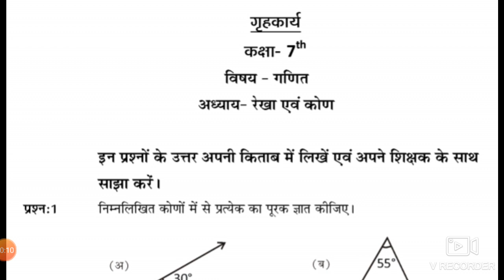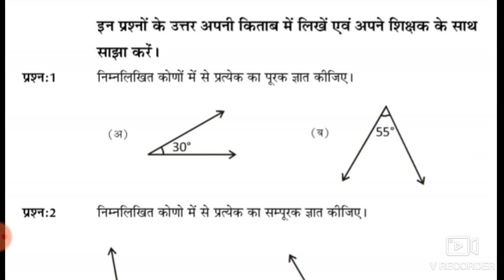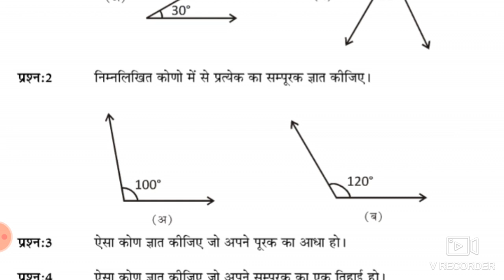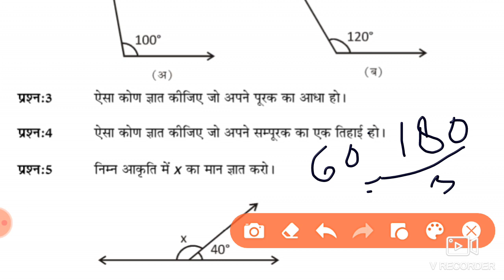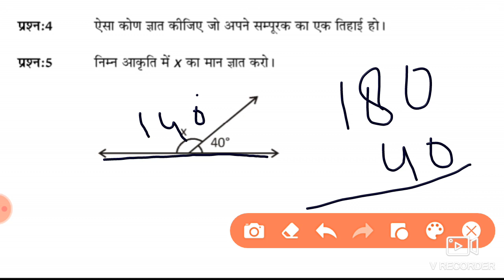रेखा व कोण class 7 ।। पूरक कोण।। सम्पूरक कोण।। rekha v kond Class 7 ।। आज का होमवर्क कक्षा 7 Smile